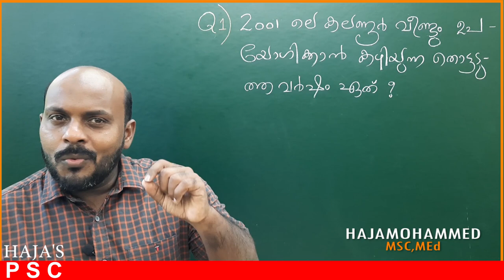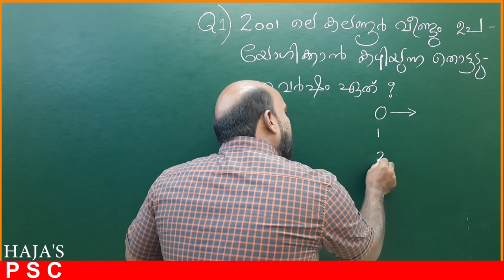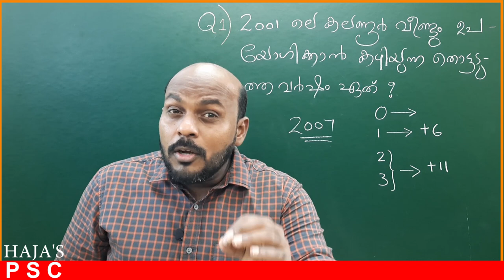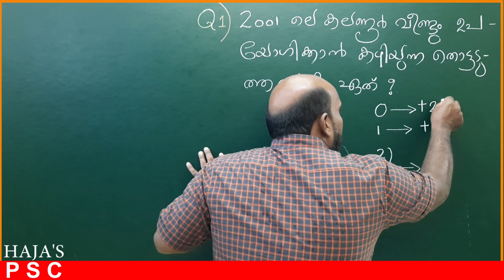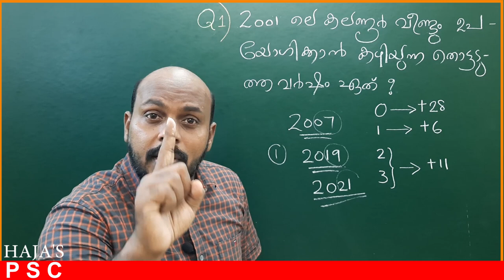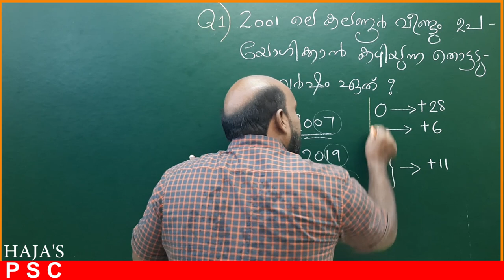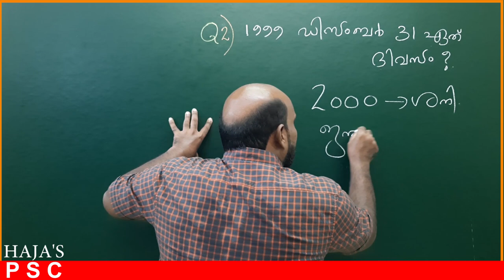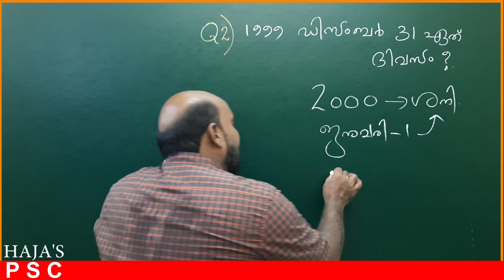PSC MATHS CALENDAR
If you have any doubt and suggestion please contact, 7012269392